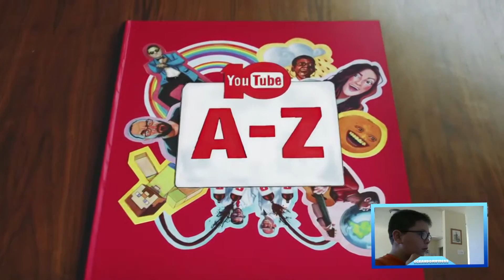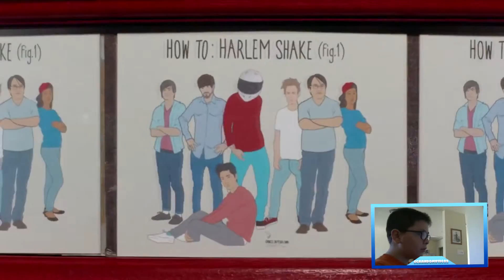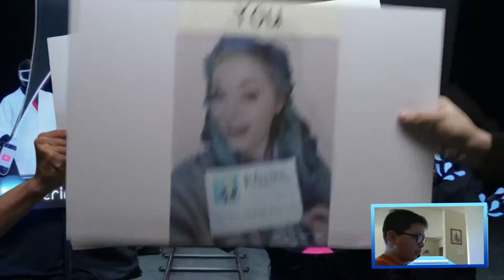YouTubes 10th Aniversery Video Reaction